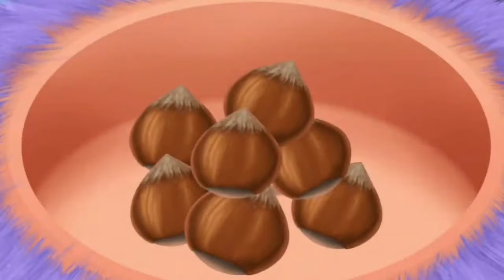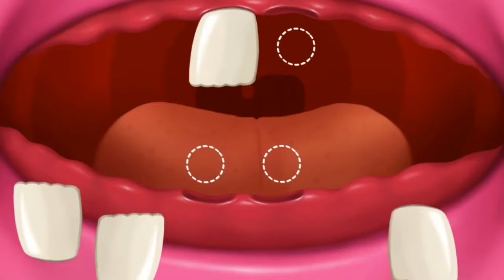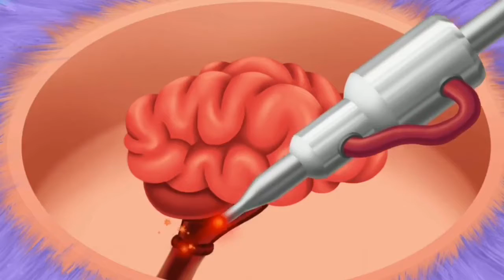Fun Baby Monster Care Kids Games to Play & Learn Colors Makeover Hair Style Fun Doctor Games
Bert And Ernies Great Adventures Dustbuters Bert And Ernies Great Adventures 2017
Hoopla doopla! Zap Gets Stuck-hoopla doopla! Hula Hoopla
Play School is an Australian Logie Hall of Fame-winning educational television show for children produced by the Australian Broadcasting Corporation. It is the longest-running childrens show in Australia, and the second-longest-running childrens show worldwide, after Blue Peter.
Channel: goo.gl/aIgxkx

An estimated 80% of pre-school children under six watch the programme at least once a week. It is screened four times each weekday on ABC Kids, at 6.00 am, 9.30 am, 12.30 pm and 3.30 pm (from 7 July 2014) and twice daily each weekend at 9.30 am and 3.30 pm.

The program celebrated 50 years of broadcasting in 2016. Many of the presenters remained with the series for lengthy periods, including Don Spencer (31 years), Benita Collings (30 years), John Hamblin (29 years), Alister Smart, (27 years), Noni Hazlehurst (23 years), John Waters (19 years) and Jan Kingsbury (15 years). While the show is written by preschool education experts, the presenters are all trained actors or musicians who can connect well with the target audience.
Play School began production on 18 July 1966 (three years before Sesame Street), and was based on a British programme of the same name. The first episode began transmitting that day, as the programme went out live. It has been produced continuously from this time. It has also launched the careers of several Australian actors and television presenters. Diane Dorgan and Don Spencer are the only regular presenters to appear on both the British and Australian versions, although Lorraine Bayly appeared in September 1972 as a guest storyteller on BBCs Play School. It was admitted to the Logies Hall of Fame on its 40th anniversary in 2006, in recognition of the strong influence the show has had on at least three generations of Australian children. Play School was the third show to enter the Hall of Fame in its own right, after Four Corners (1992) and Neighbours (2005). It was also the first childrens show inducted into the Hall of Fame.